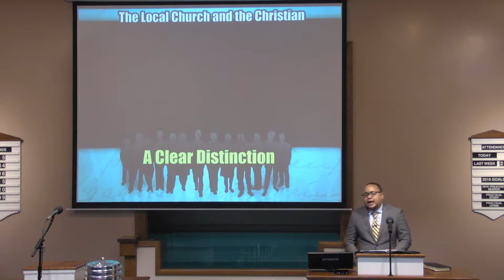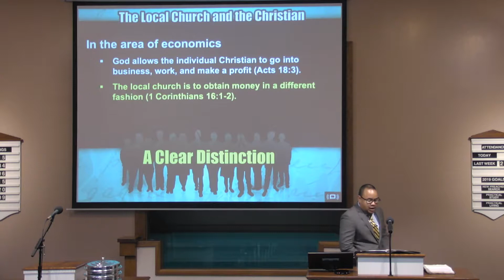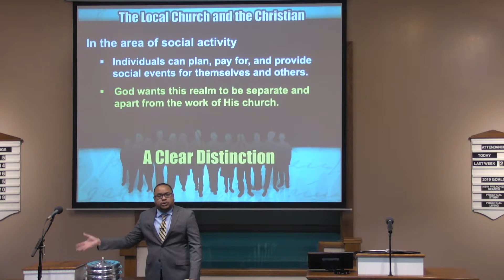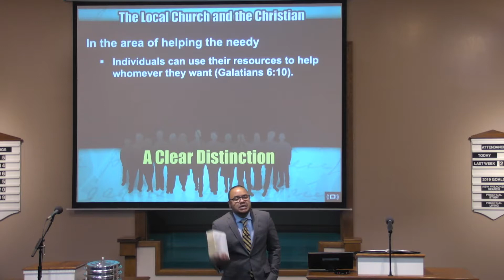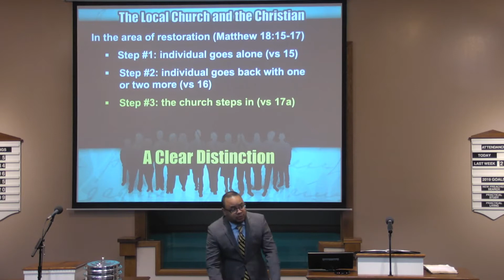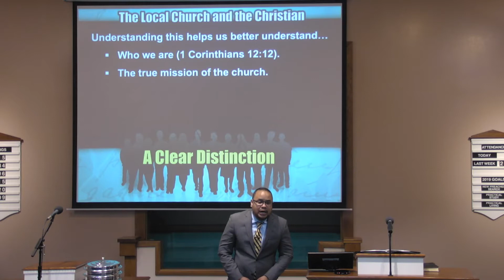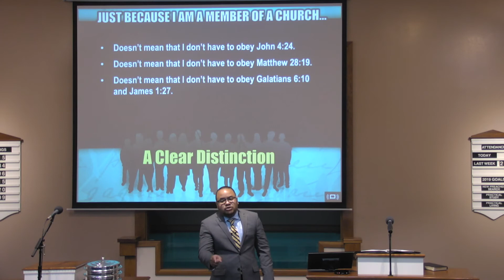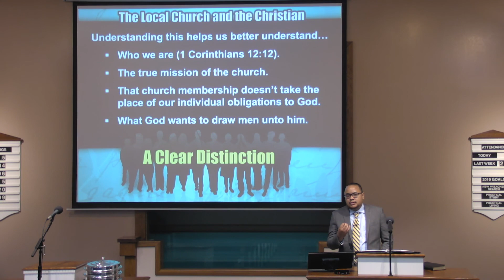A Clear Distinction - Shawn Jeffries - Monte Vista church of Christ